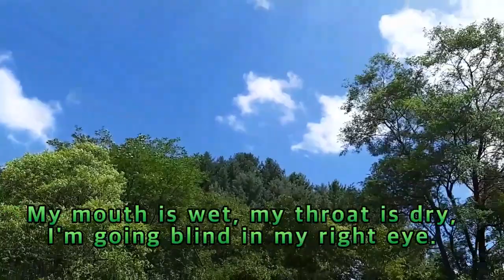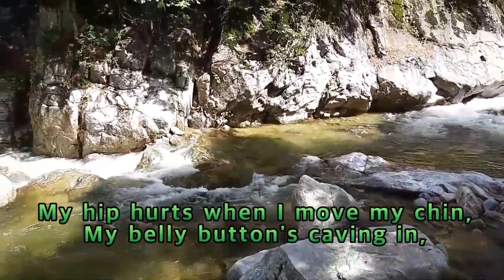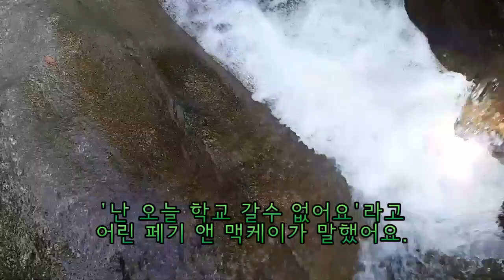Poem "Sick" I Cannot Go To School Today! Pretend to be sick.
1000 reasons not to go to school today! i cannot go to school today. why? tell me the reasonable story.

오늘 학교 가기 싫어요 의 이유는 무엇일까요?
아파요 아퍼
학교 가기 싫다면 어떤 이유, 핑계를 대야하는 건가요?
아파요 아퍼
학교가지 않기위한 병들 증상은 어떤게 있나요?
아이가 여러가지 모든 병의 증상, 증세들을 재치있게 말합니다.
합당한지 들여다 보실까요?